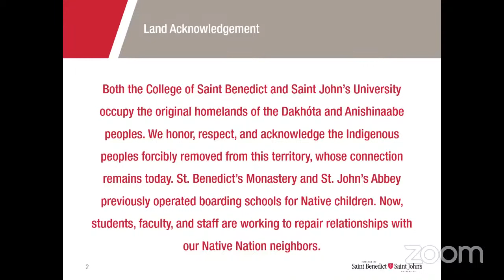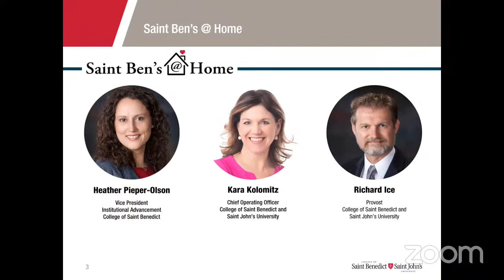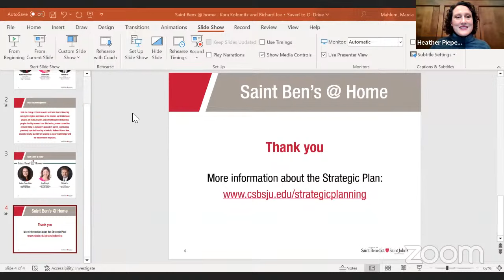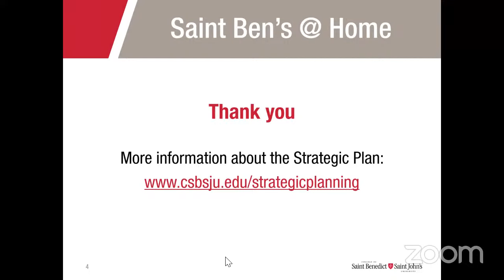Saint Ben's @ Home: Dr. Kara Kolomitz and Dr. Richard Ice and the Strategic Plan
This episode will be a dynamic conversation about the bold strategic plan. Join CSB and SJU Provost Dr. Richard Ice and Chief Operating Officer Dr. Kara Kolomitz to explore how the plan positions both Saint Ben’s and Saint John’s for the future as well as charting audacious new paths in the field of higher education. We will also learn about the specific initiatives that are already underway and making an impact on student success, financial and operational excellence and mission-centered practice.